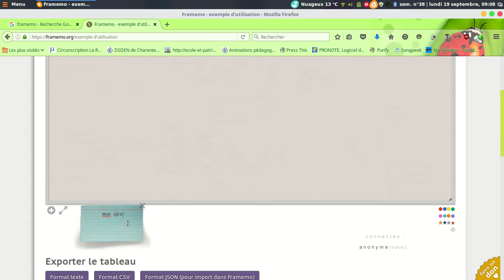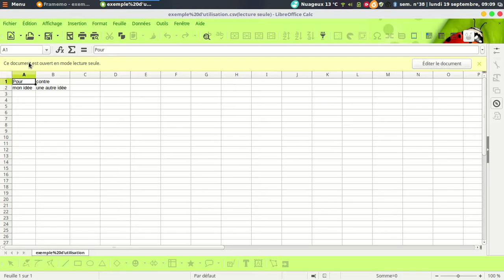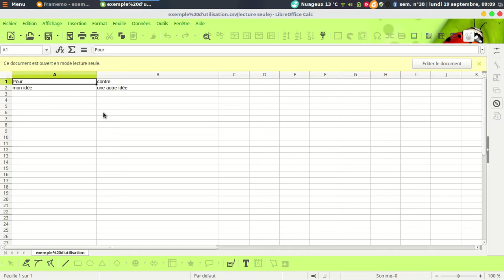framemo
un tableau en ligne avec des post-it